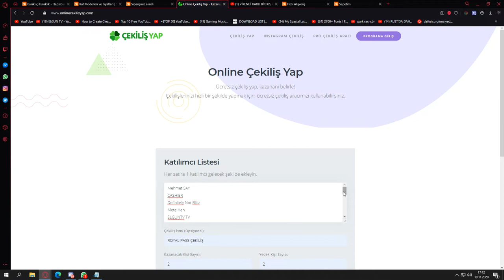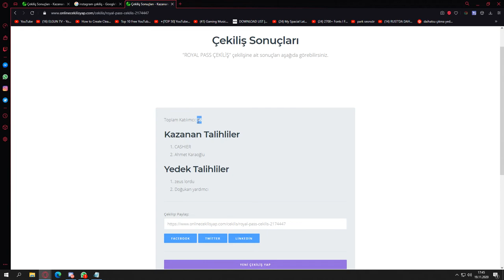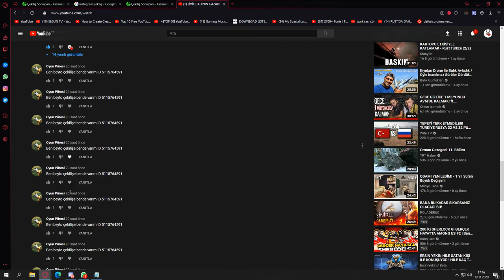ROYAL PASS FULLEDİK 16 SEZON ROYAL PASS ÇEKİLİŞİ AÇIKLANDI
Merhaba dostlarım çekilişe katılmak için sadece yapmanız gereken yorum kısmına ıd nizi bırakmak instagramdan takip etmek yorum yapmayan'lar çekilişe katılamamktadır keyifli seyirler diliyorum. Tüm gün discordayım bana ordan ulaşabilirsiniz.

Discord adresimize gelerek Her daim yardım etmeye hazırım unutmayın muhabet sohbet içinde beklerim discorduma.

pubgmobielbedavauc
pubgmobileepin
pubgmobileelgato
pubgmobileliptonicetea
pubgmobileliteoniceteanasılyüklenir
pubgmobilelipton
pubgmobileliptoniceteauckodunasılyüklenir
pubgmobilelitoniceteayükle
pubgmobileliptoniceteayükleme
pubgmobileliptonbedavauc
pubgmobileuce
pubgmobilebedavaliptonuc
pubgmobile
pubgmobileisimdeboşluk
pubgmobileisimdenasılboşlukverilir
pubgmobileisimdeboşlukvermek
pubgmobileboşlukver
pubgmobiletürkçe
pubgmobilename
pubgmobileisimdeğiştirme
pubgmobileücresizisimkartı
pubgmobileıdkartı
pubgmobileıdcard
pubgmobilehile
pubgmobilehack
pubgmobileaimbot
pubgmobileisimdeözelkarakter
pubgmobileözelkarakter
pubgmobilemaskaraseti
pubgmobilemaskara
pubgmobileisimdenasılboşlukverebilirim
pubgmobileeniyivuruşlar
pubgmobilebedavasilahskinleri
pubgmobileuçmahileleri
pubgmobileskin
pubgmobilesilahkaplaması
pubgmobilebedavauchilesi
pubgmobilebedavasilahskini
pubgmobilebedavaelbisealma
pubgmobilebedavakaplamahilesi
pubgmobilekaplama
pubgmobilemaskaraçıkartmahilesi
pubgmobilealtımirado
pubgmobile0.19.0güncelleme
pubgmobilelivik
pubgmobile14sezon
pubgmobilesezon14
pubgmobilemaskara
pubgmobile14sezonhile